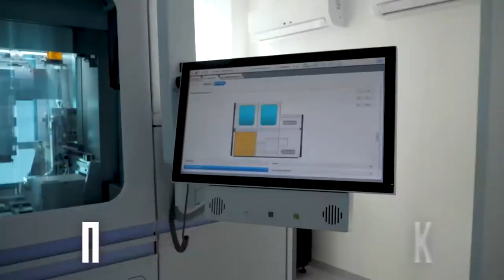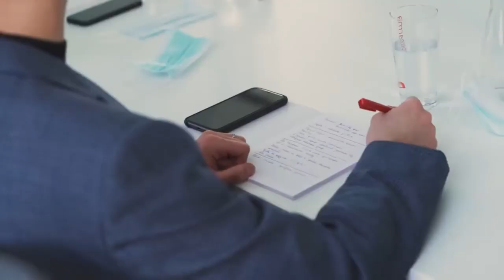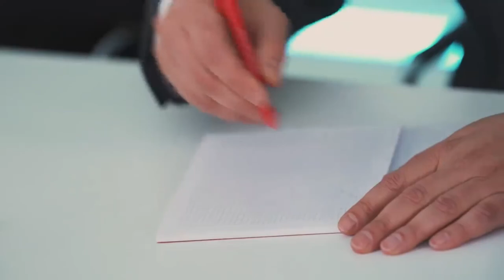Как Создать Ценность Которая Будет Выше Цены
Как к цене дать ценность? В данном видео расскажем секреты успешных фирм. Поделимся советами как предать ценность к вашему товару и не важно сколько он стоит.

Спасибо!